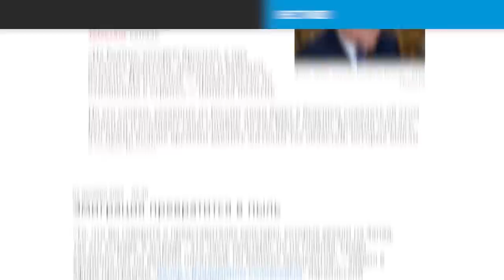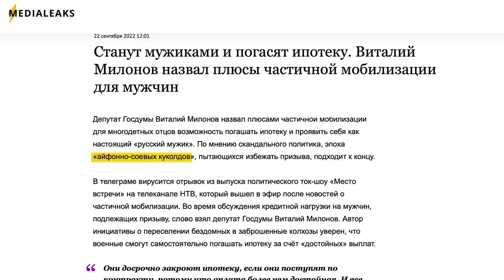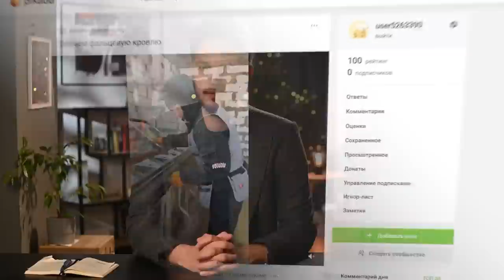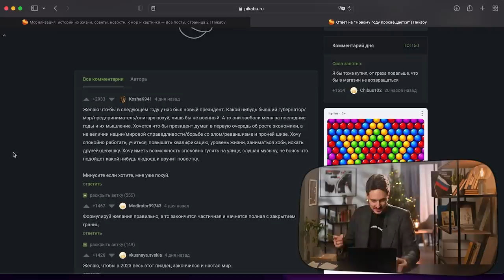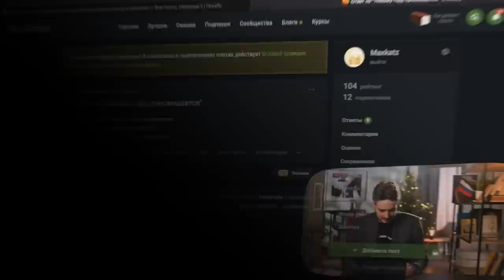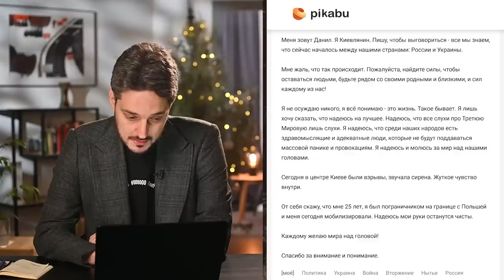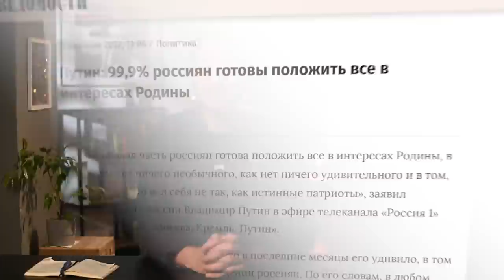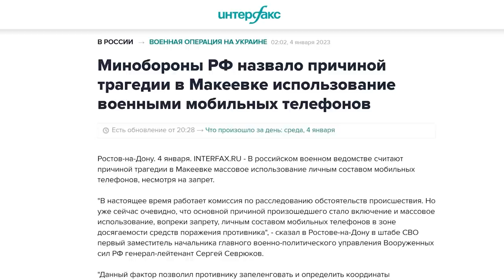Россияне о войне и мобилизации | Что пишут на Пикабу (English subtitles)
Сайт «Пикабу» стал одной из важнейших платформ для самовыражения тех, кого обычно записывают в «российское большинство». Сегодня мы зайдём на этот сайт и посмотрим самые рейтинговые посты по тегу «мобилизация».
BTC 3C4Xp9NMSsybwG1p9YENDbbuott4voPsFH
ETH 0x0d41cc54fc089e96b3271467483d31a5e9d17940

00:00 ВСТУПЛЕНИЕ
07:01 ЧИТАЕМ ПИКАБУ
13:07 ПРОДОЛЖАЕМ ЧИТАТЬ ПИКАБУ
17:15 «ИМЕНЕМ ТРУДОВОГО НАРОДА…»